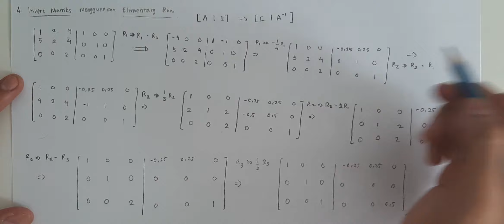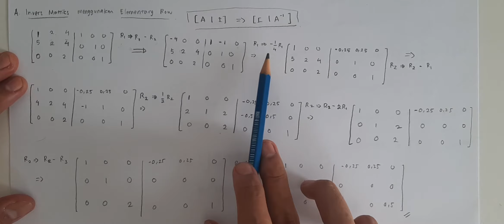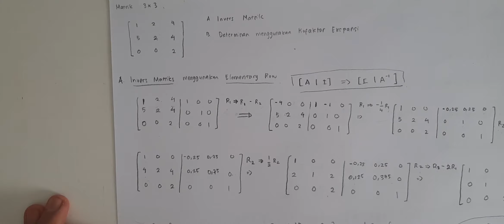MATEMATIKA TEKNIK 1 B (WEEK 9 INVERS DAN KOFAKTOR EKSPANSI) (1/1)